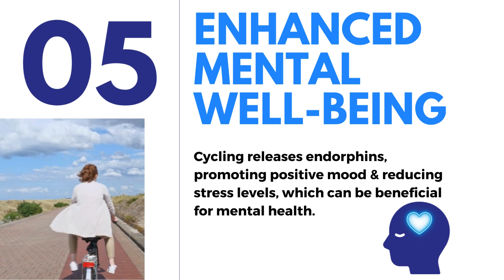Top reasons to Bike to work in 2024